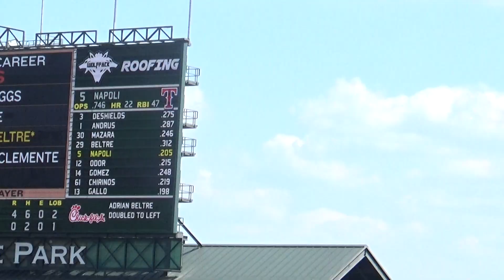Adrian Beltre 3000th MLB Hit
Rangers third baseman Adrian Beltre becomes the 31st player in major league history to achieve 3,000 hits with a double in the fourth inning against the Baltimore Orioles.